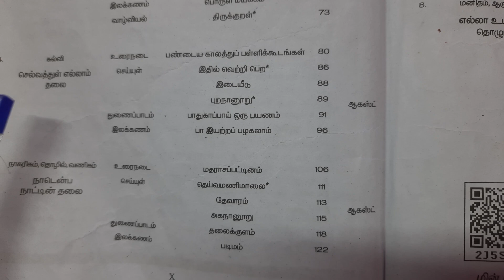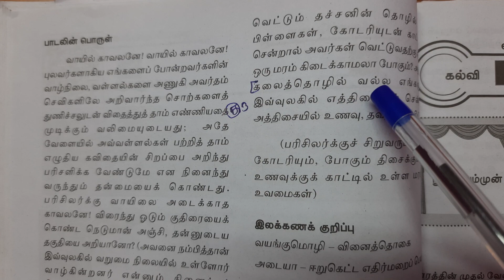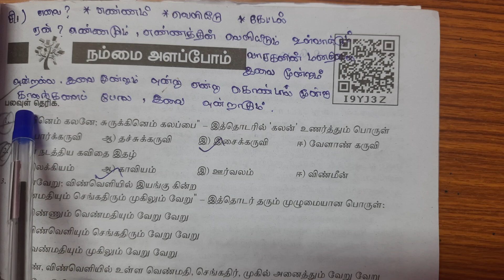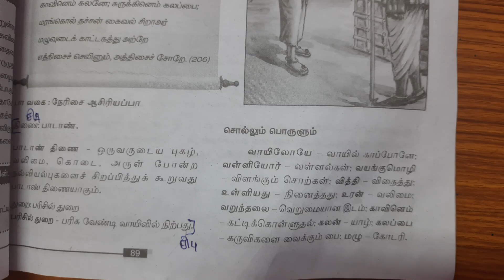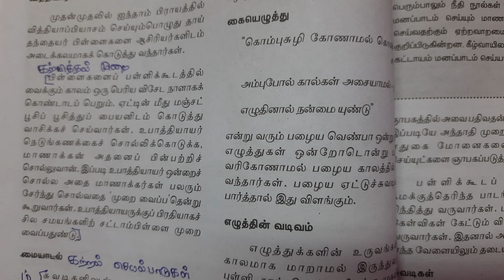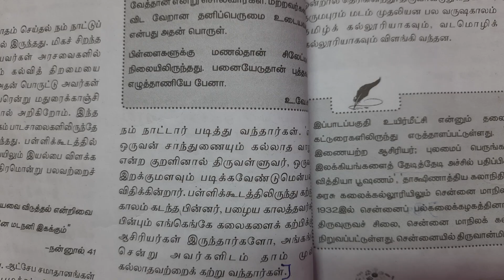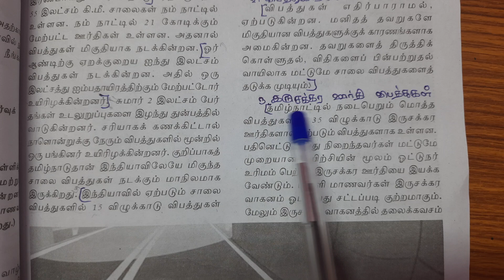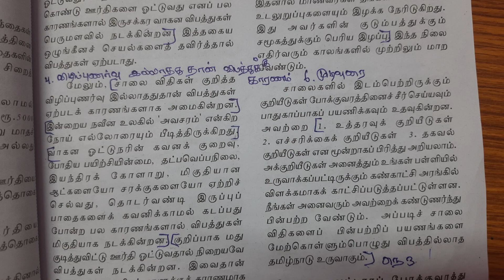12th | Tamil book back questions and answers | இயல் 4 கல்வி